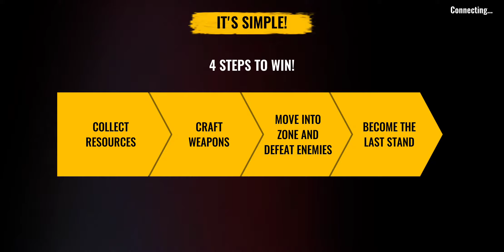The Last Stand - Andriod Gameplay 002 (Early Access)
Playing The Last Stand on Android.

The Last Stand is available through early access if you search for it on the Google PlayStore.